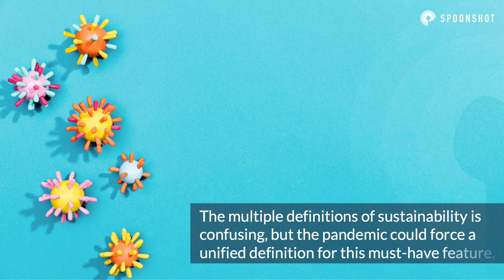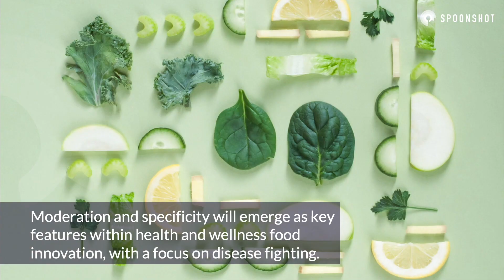Long-Term Food Innovation & Trends In A COVID-19 World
SPECIAL REPORT | COVID-19 continues to ravage the world, and has resulted in a healthcare crisis, unprecedented unemployment numbers, a global economic recession. Every industry has been affected by the pandemic, including food and drink.

We’ve taken a look at how these new developments will impact the state of food habits and innovation 18-24 months from now. We’ll look at how trends will have evolved, how they will impact product innovation, and strategies to consider for companies.

In this white paper, we’ll explore in detail trends linked to the following four themes:

Safety and hygiene
Availability
Sustainability